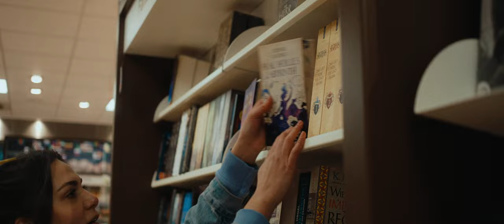Amy Winehouse - Valerie | Saxophone Cover | Alexandra Ilieva | Thomann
@alexandrailieva takes you on a walk through Berlin in her new saxophone cover of Amy Winehouse's "Valerie". Which spots did you recognize? Enjoy her cover and have a good day!